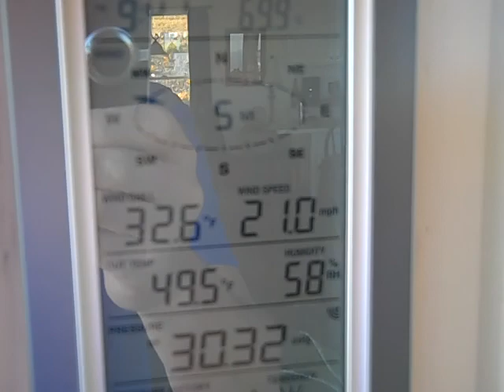Blue Ridge Parkway weather report---Sat. 10-16-10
Beautiful windy fall day in the mountains!